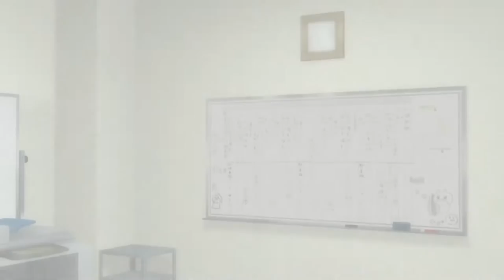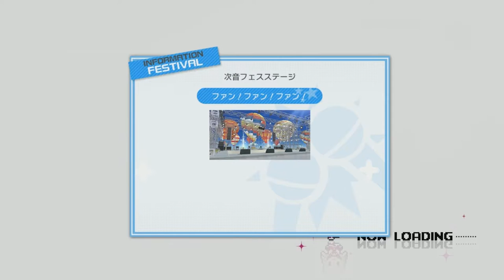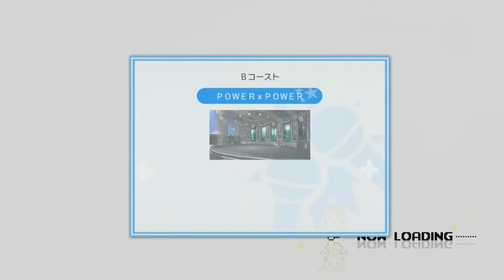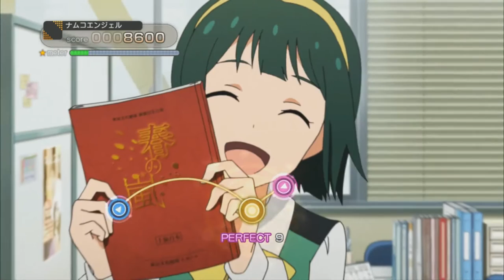Let's Play: iDOLM@STER One For All - (Try to) Get Those Songs to Gold